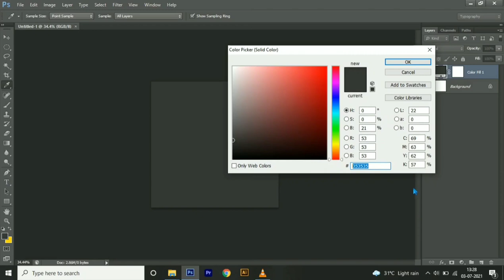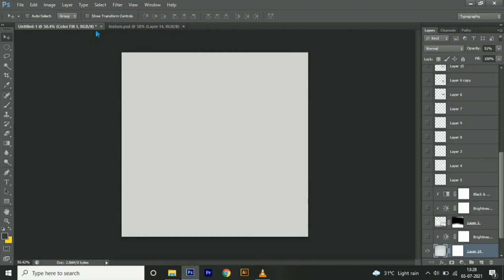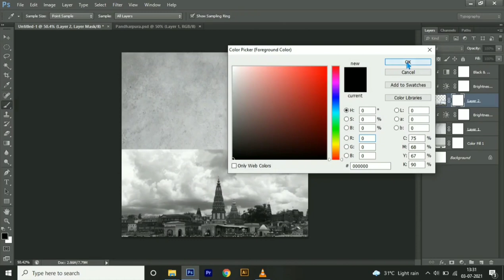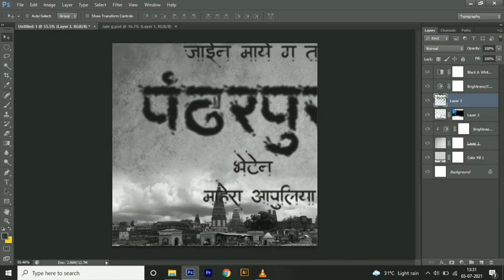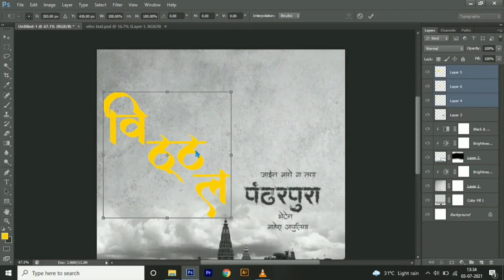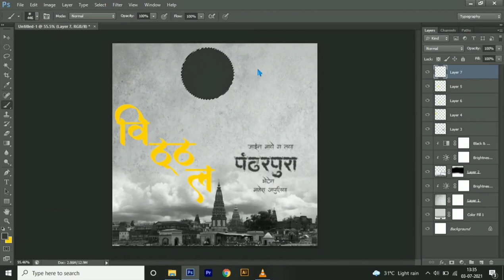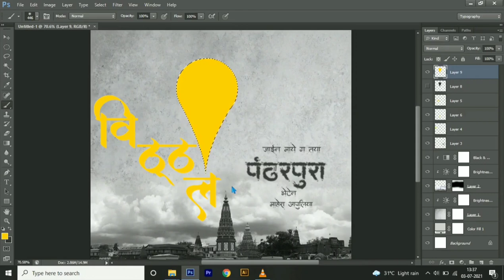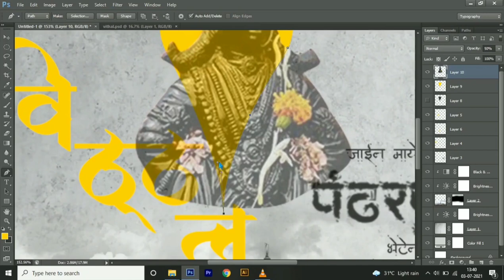Marathi photoshop tutorial - Marathi banner editing 2021 - Banner & Calligraphy editing in photoshop